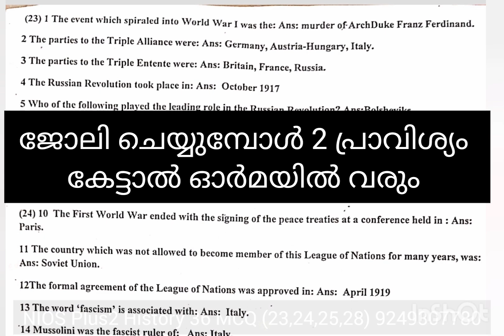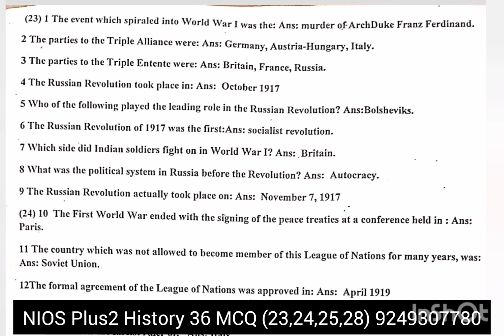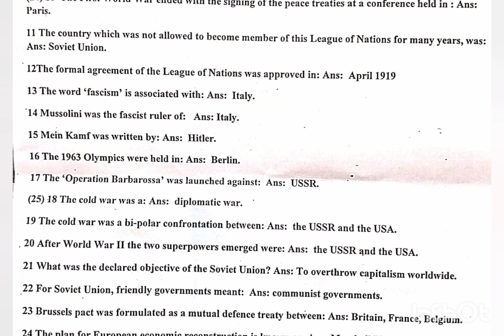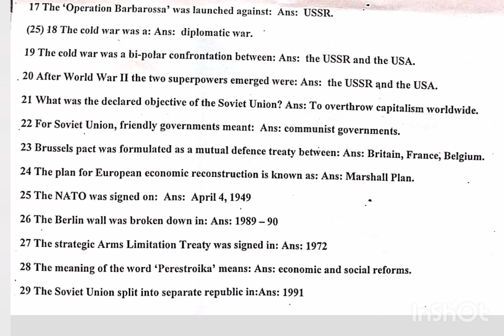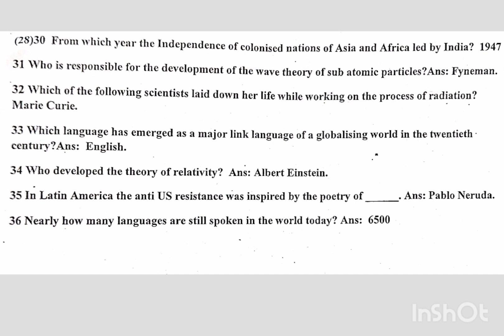Nios Plus2 history MCQ 36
Chapter 23,24,25,28 mcq 36 question and answer
9 minutes only